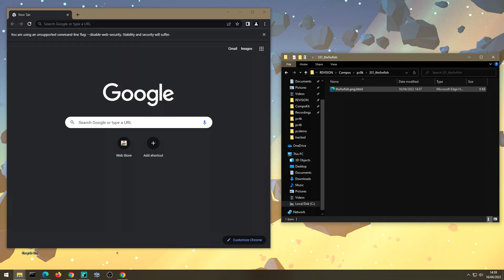Thanks for the fishes 8k by tmptknn & bsh (Revision 2022 PC 64k/8k intro compo)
"FILESIZE: 8190 bytes

code: tmptknn - music: bsh

Greets to Instanssi Jyväskylä.

We ran out of time again. but intro fit in to 8k.

Tools used: WebGL, SoundBox, Google Closure Compiler, Zopfli, Pnginator, Shader_Minifier. Thanks for the authors."